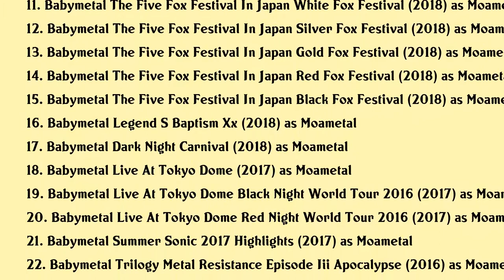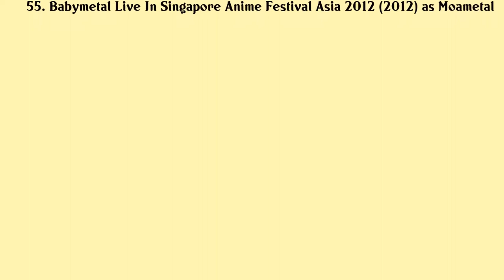Moa Kikuchi Movies list Moa Kikuchi| Filmography of Moa Kikuchi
Moa Kikuchi Full Movies List Filmography of Moa Kikuchi

Latest movies of Moa Kikuchi are:

1. Babymetal Legend Metal Galaxy Day 1
2. Babymetal Legend Metal Galaxy Day 12
3. Babymetal Metal Galaxy World Tour In Japan
4. Babymetal Legend Metal Galaxy Day 2
5. Babymetal Awakens The Sun Also Rises
6. Babymetal 10 Babymetal Years Music Videos
7. Babymetal Live At The Forum
8. Babymetal Arises Beyond The Moon Legend M
9. Babymetal Awakens The Sun Also Rises
10. Babymetal Big Fox Festival In Japan
11. Babymetal The Five Fox Festival In Japan White Fox Festival
12. Babymetal The Five Fox Festival In Japan Silver Fox Festival
13. Babymetal The Five Fox Festival In Japan Gold Fox Festival
14. Babymetal The Five Fox Festival In Japan Red Fox Festival
15. Babymetal The Five Fox Festival In Japan Black Fox Festival
16. Babymetal Legend S Baptism Xx
17. Babymetal Dark Night Carnival
18. Babymetal Live At Tokyo Dome
19. Babymetal Live At Tokyo Dome Black Night World Tour 2016
20. Babymetal Live At Tokyo Dome Red Night World Tour 2016

Complete list of movies acted by Moa Kikuchi are in this video.

Please Comment down your favorite movie of Moa Kikuchi